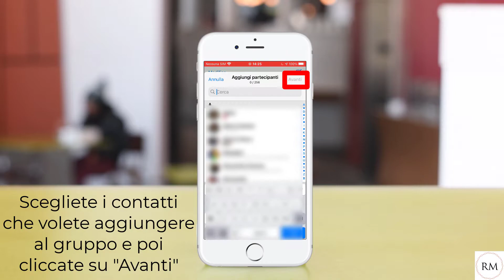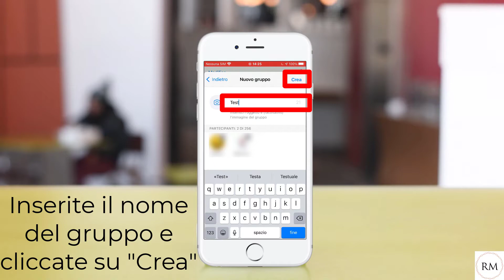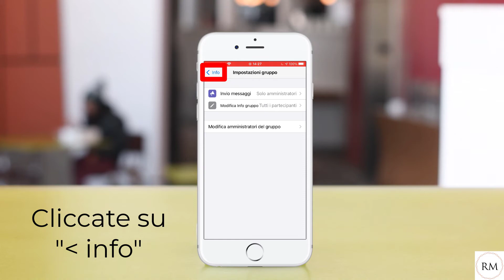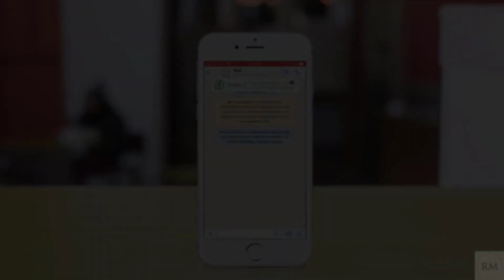WhatsApp: Come Creare Un Gruppo Dove Possono Scrivere Solo Gli Amministratori Da iPhone